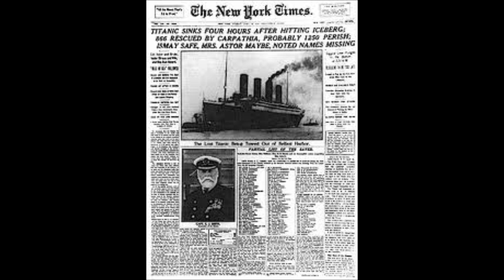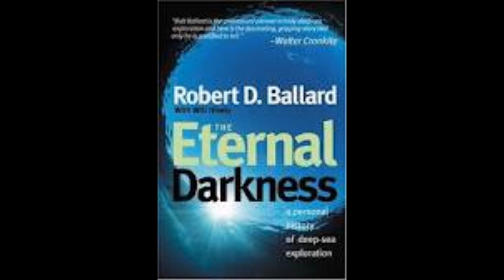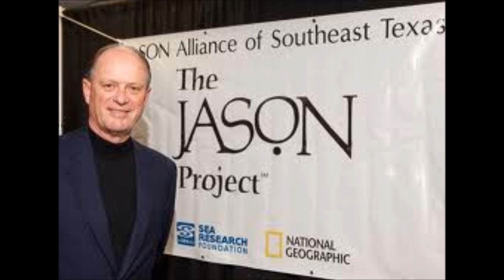Dr. Robert Ballard / On Location: The Jason Project... Part 1.wmv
In March of 1999...Herb Malsman's 'Visions' covered Robert Ballard's 'Jason Project' in Peru, on their 10th-Expedition. Here is...part 1 of Herb's conversation with the good dr..

Production note / This is an audio presentation accompanied by 'stock' photographs.

For more "Visions/New York City Visions" titles please see...